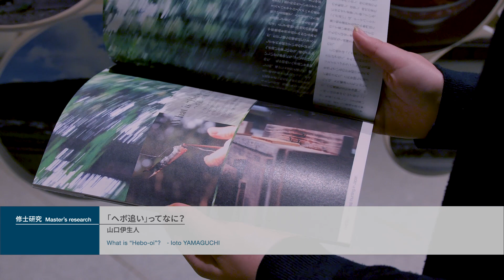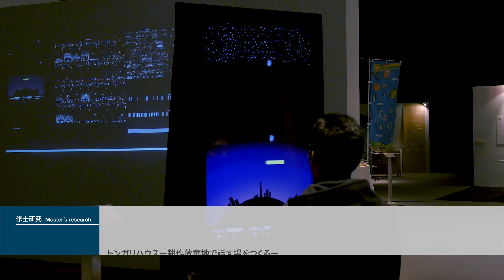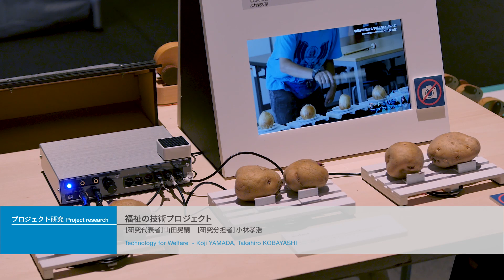20180222 IAMAS 2018 Graduation and Project Research Exhibition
IAMAS 2018 Graduation and Project Research Exhibition
情報科学芸術大学院大学第16期生修了研究発表会 プロジェクト研究発表会
日時：2018年2月22日（木） - 2月25日（日） 10:00 - 18:00（初日のみ13:00）
会場：ソフトピアジャパン センタービル 岐阜県大垣市加賀野4丁目1-7
入場：無料
主催：情報科学芸術大学院大学[IAMAS]

撮影：髙坂聖太郎、小濱史雄、原田和馬、工藤恵美、西本昂生
編集：丹羽彩乃

ーーー

テーマ：つまずく小石を拾うこと

Scienceという言葉はラテン語のscientiaが語源で、「知っていること」という意味であった。
現在では科学全般のことを指し、さらにテクノロジーという意味にまで拡張されている。

我々の生活と切り離せない「テクノロジー」。
テクノロジーによって生活が豊かになる一方で、科学主義的な姿勢が目立つように感じる。

私たちは、本来単純に区別出来ない事象の方が多いはずの世界の中で、
日々の生活で感じた些細な違和感や関心を向けたさりげないこと、
合理的判断によって切り捨てられてしまうようなことに気付き、表現してきた。
そしてそれは、多様な考え方が広がる社会を支えることに繋がるはずだ。

IAMAS 2018を巡り、私たちの表現に触れることが、
未知との遭遇ではなく、既に知っていたことの再発見となるだろう。